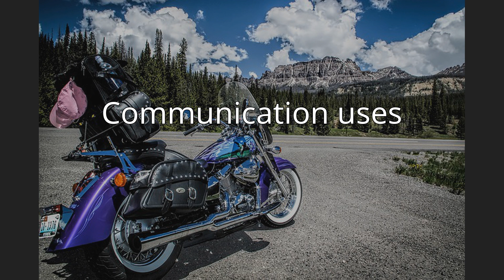White Mountain (Wyoming)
White Mountain is a long mountain located in central Sweetwater County, Wyoming, near the cities of Rock Springs and Green River. The mountain is part of the Green River Formation, and contains communications towers that serve a number of purposes. Hundreds of carved figures also dot the sandstone cliffs at the White Mountain Petroglyph site and range from 200 to 1000 years old. Pilot Butte, located on top of White Mountain, is accessible from roads on the mountain.